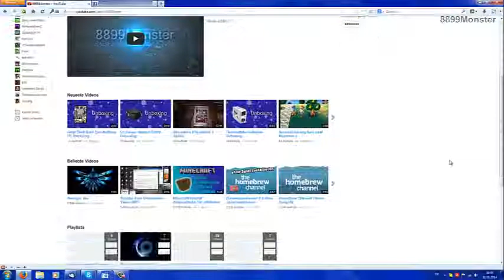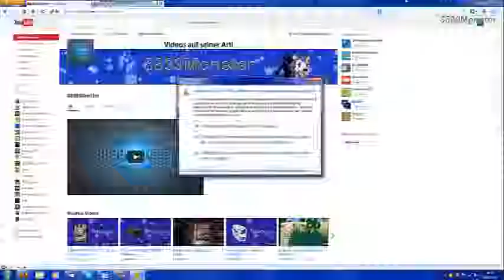Frohes neues Jahr 2014!